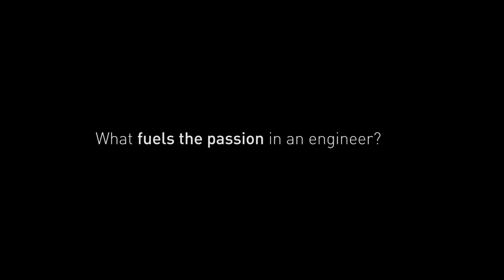Embedded World 2017 with Altium PCB Design Software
We asked engineers how they got into engineering and what drives them to create great things. The answers were diverse but had a common ground.